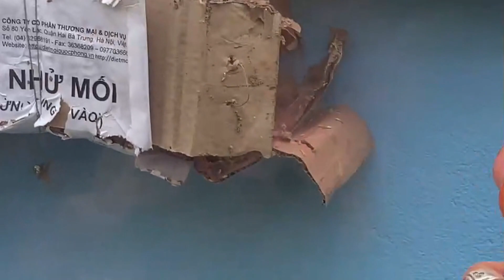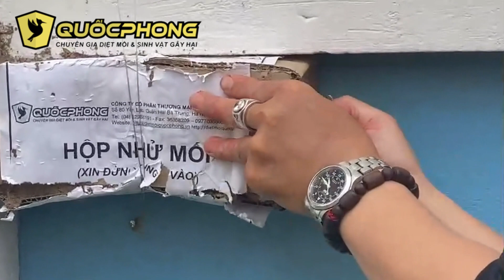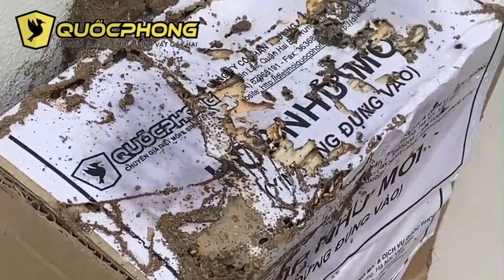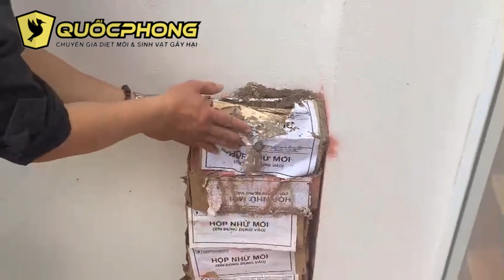Cách Diệt Mối Tận Gốc - Diệt Mối Chúa Bằng Thuốc Lan Truyền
Diệt mối bằng thuốc lan truyền tại trường mầm non
Việc đầu tiên là kiểm tra thực trạng của mối ở một số khu vực. Đây các bạn nhìn thấy đàn mối chúng đang gặm nhấm tường nhà, đường đi chúng tạo ra này, mối thợ và mối lính liên tục đắp đất tạo ra vệt đen ở tường, chúng đục thành lỗ luôn, đục cả bê tông, sức tấn công ghê thật.
Để diệt mối chúa hiệu quả, chúng tôi sử dụng phương pháp đặt hộp nhử mối và phun thuốc lan truyền. Làm ướt hết các hộp nhử mối như này để chuẩn bị đặt vào những khu vực mối xuất hiện vì mối rất ưa thích môi trường ẩm ướt và yên tĩnh. Ở khu vực góc tường trên này bị mối tấn công khó đặt nên phải sử dụng đinh và dây thép sau đó đóng đinh vào và buộc dây thép vào 2 đầu, 1 đầu bên dưới và bên trên để đỡ hộp.
Thường thì các vị trí ở dưới chân này, chúng ta cứ thế đặt cái hộp vào là bởi vì nó rất là vuông góc, đặt 8 hộp  chồng lên nhau cao theo đường đi của mối sau đó lấy viên gạch giữ cố định túi bóng đen che lại bởi vì mối là loài không ưa thích ánh sáng, thích bóng tối, che lại như thế này có nghĩa là chúng ta đang tạo điều kiện để mối ra nhiều hơn. Lưu ý là chúng ta không nên đụng chạm vào hộp nhử mối, bởi vì mỗi 1 lần đụng vào là mối nó sẽ bỏ đi và nhử mối ra sẽ gặp khó khăn hơn. Như vậy công việc đặt hộp nhử mối cố định như này đã xong.
Đặt hộp nhử mối thì đợi khoảng 15 ngày rồi mới phun thuốc bột vào và hôm nay tôi đến đây để kiểm tra hộp nhử và xử lý thuốc để mối về tổ. Đầu tiên chúng ta sẽ gỡ hộp nhử mối ra thật nhẹ nhàng, bỏ tờ giấy ra, mối nó đang ăn ở bên trong rồi, sau đó dùng cái loại thuốc pmc90, thuốc có tác dụng diệt mối, ngăn ngừa mối, lây truyền lây nhiễm mối, xử lý hiệu quả và an toàn.
 Chúng ta phải phun vào từng con mối, tùng khe kẽ, lưu ý rằng chúng ta không phun quá nhiều, nếu phun quá nhiều thì con mối sẽ bị chết trên đường đi và không có tác dụng mang về tổ, mang về cho cả mối chúa. Chúng ta phun càng tơi càng tốt, những con mối dính thuốc này sẽ lây lan ra cả đàn, cả tổ và lây ra cả mối chúa. Đây các bạn nhìn thấy đàn mối chúng đang gặm nhấm tường nhà, đường đi chúng tạo ra này, chúng đục thành lỗ luôn, sức tấn công ghê thật.
Ở chỗ này có 8 hộp thì tôi bóc ra và phun đều vào 8 hộp, sau đó lấy túi bóng che lại như lúc đặt hộp
Có rất nhiều người hỏi tôi rằng là bắt con mối chúa ra thì tổ có hết được không, thưa với các bạn rằng là tách con mối chúa ra thì sẽ có con mối chúa sơ khai sẽ được thành lập nên vì vậy không có tác dụng khi tách con mối chúa ra.

Mọi thắc mắc có thể gọi đến số điện thoại để được hướng dẫn tư vấn miễn phí: 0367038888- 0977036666